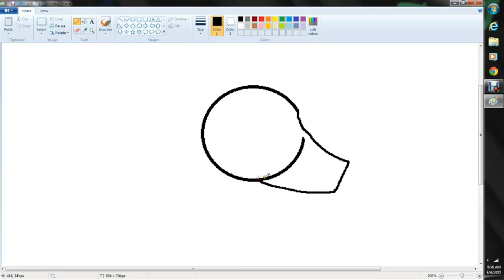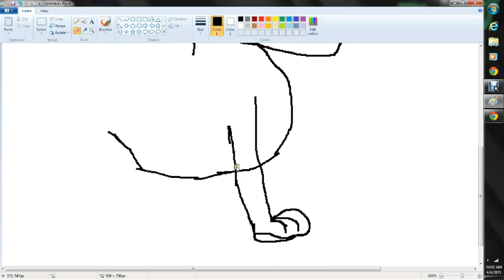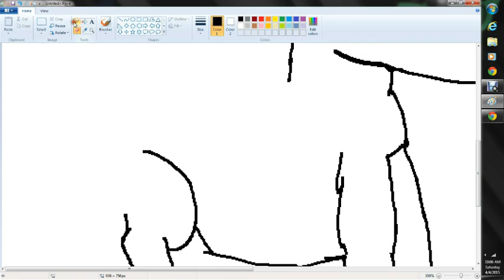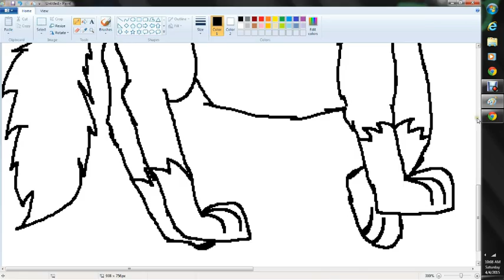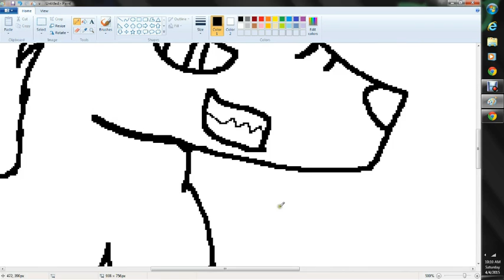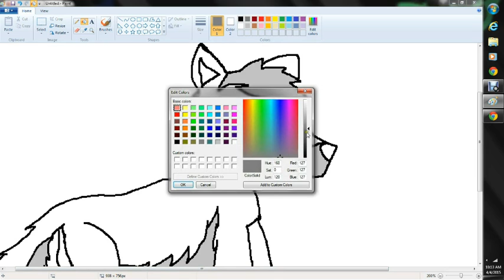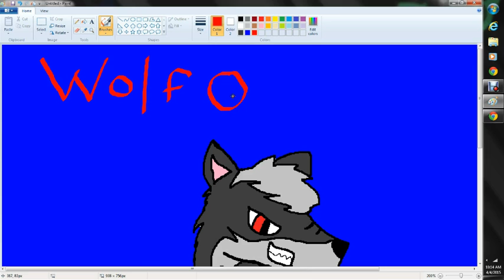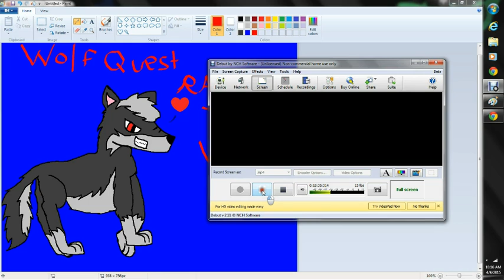Rambo the wolf (Wolf quest)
I make my own wolf for wolf quest.